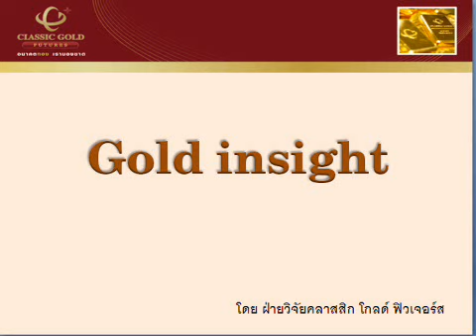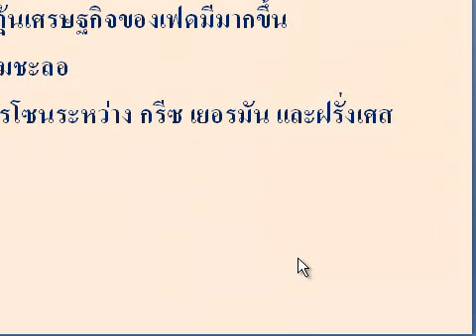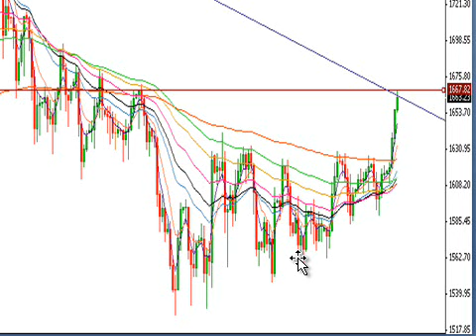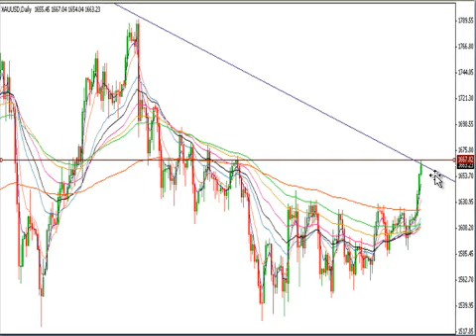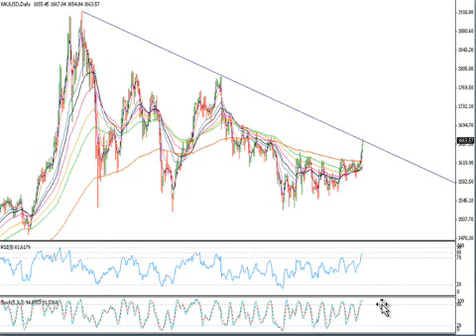รายการ Gold Insight 23082012 By classicgoldfutures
รายการ Gold Insight วิเคราะห์แนวโน้มราคาทองคำและซิลเวอร์ วันพฤหัสที่  23 สิงหาคม 2555 โดย ฝ่ายวิจัย บริษัท คลาสสิก โกลด์ ฟิวเจอร์ส จำกัด